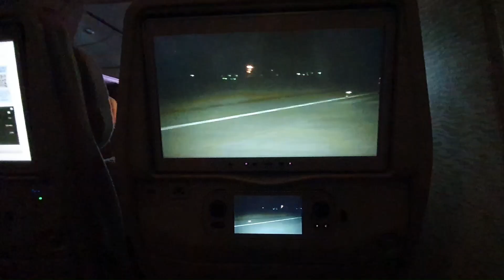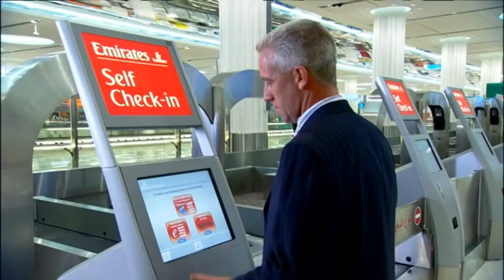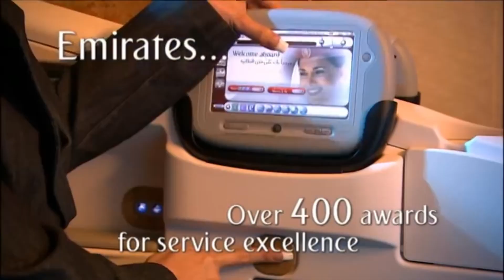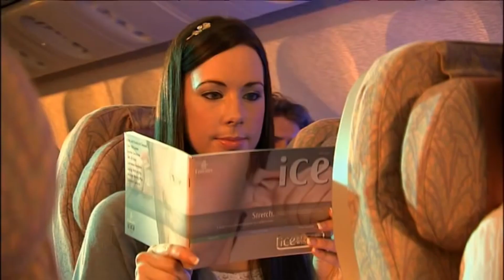Trek - Spencer & Antfood (Fan Made Music Video)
I apologize for the lack of sound from 0:10 to 0:22

You guys probably have not heard this song in a while. I have made a fanmade music video for Trek by Spencer & Antfood, which is famous for being part of the "Hello Tomorrow" campaign by @emirates

The advert linked below has been stuck in my head since it aired on TV. Here I am, making a fan-made music video of that song for you to enjoy. Even though I like the slogan, "Fly Better", I still prefer the "Hello Tomorrow" ad.